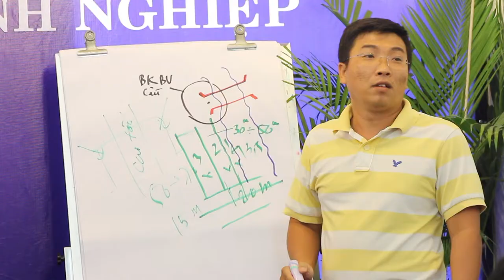Học BẤT ĐỘNG SẢN ở đâu ?